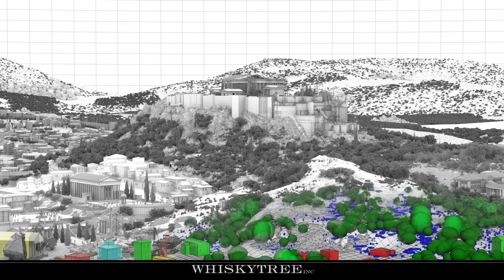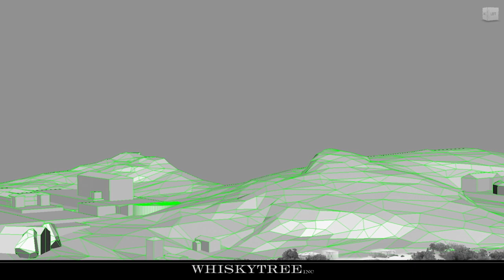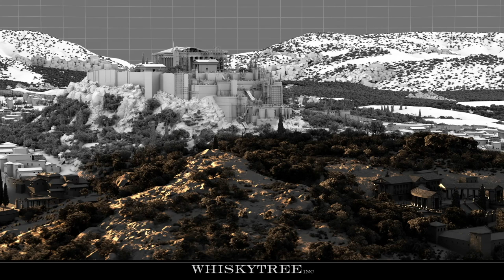Athens Tech Demo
Whiskytree Athens Tech Demo for Siggraph 2013